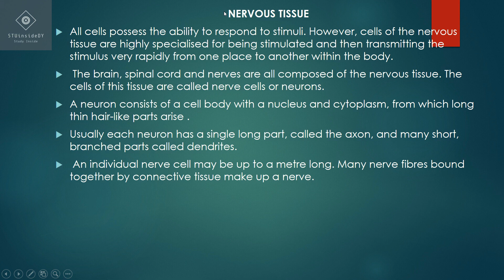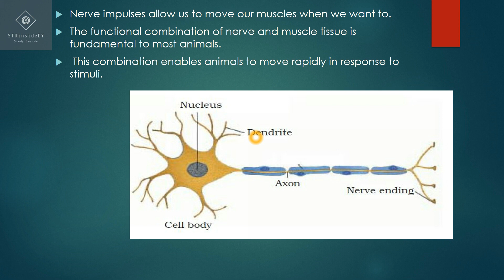Tissues | Class 9 Science | Chapter 6 | Biology | Nervous Tissue | NCERT | Hindi / Urdu | CBSE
Tissues | Class 9 Science | Chapter 6 | Biology | Nervous Tissue | NCERT | Hindi / Urdu | CBSE | Nervous tissue | Neuron | class IX Science | PLANT AND ANIMAL TISSUE, MERISTEMATIC | XYLEM AND PHLOEM, EPITHELIAL, SQUAMOUS, CUBOIDAL, COLUMNAR

This is Lecture :- 9 of Tissues class 9 Biology.
~ Nervous Tissues

Checkout our playlists section for all other Lectures

~ All cells possess the ability to respond to stimuli. However, cells of the nervous tissue are highly specialised for being stimulated and then transmitting the stimulus very rapidly from one place to another within the body.
~ The brain, spinal cord and nerves are all composed of the nervous tissue.

~ The cells of this tissue are called nerve cells or neurons.
~ A neuron consists of a cell body with a nucleus and cytoplasm, from which long thin hair-like parts arise

Watch the complete lectures for better understanding and follow NCERT textbook.

If you have any query do write it in comment box

Sumaiyya Usmani
Sumaiyya Usmani biology